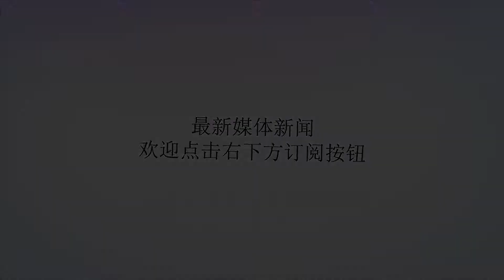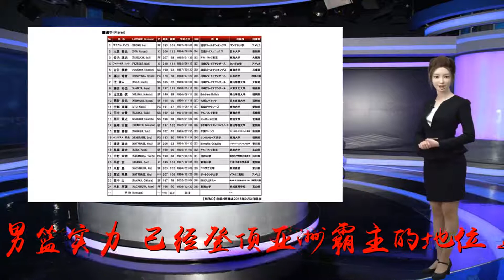中国男篮亚运会摘金不算啥？日本晒出世预赛集训名单，实力太强了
谢谢！雅加达亚运会中国篮球实现金牌包揽！中国男篮同样以全胜姿态登顶，姚明把男篮分成红队和蓝队，可以说没有全力出战亚运会，就能够摘到男篮亚运会的金牌，可是对于亚洲篮球的实力较量，中国男篮亚运会摘金不算啥？首秀2分险胜拥有克拉克森的菲律宾男篮，成为中国男篮直通亚运会金牌道路的助力，在很多人眼里并不代表中国男篮实力，已经登顶亚洲霸主的地位，这一个曾经属于中国男篮的荣耀。那些质疑者有一定道理，菲律宾男篮多名主力禁赛无缘亚运会，中国男篮不需要在淘汰赛面对韩国队，直接和伊朗队会师决赛。但是那些质疑者口中的“运气”，亦是男篮红队用实力争取，中国男篮在亚运会摘金名正言顺，含金量颇高，只是放在亚洲实力的比拼，这确实不算啥...没有什么号反驳，中国男篮距离重返亚洲霸主的地位，任重而道远吧。亚洲格局完全不一样了，日本队都有很大的实力增长，不要因为日本男篮在亚运会爆发“买春”丑闻，就小看日本男篮。亚运会4名被遣返的日本男篮，不过是日本联赛的普通球员，根本无法代表日本男篮的实力，因为本届亚运会日本男篮真正的王牌和主力军，都没有参加亚运会，不然中国男篮想要在亚运会摘金，确实不会那么轻松。9月份世预赛即将开战，日本男篮正式公布备战世预赛的24人名单，这才是日本男篮真正的实力，一眼看下去...实力太强了。日本男篮不争亚运会金牌，却要争夺男篮世界杯的名额，因为比起亚运会，日本体育目前更在意东京奥运会的培养，才会让渡边雄太前往美国和灰熊队合练。渡边雄太在今年夏季联赛走红，确实是一个实力强劲的亚洲球员。不过渡边雄太是日本纯正血统，并不是日本改变体育缺陷策略的结局，归化球员、血统改良才是日本男篮保存的王牌。法泽卡斯，这一个日本男篮球员名字映入眼帘，还有谁记得当年法泽卡斯号称“诺天王接班人”，身高211CM的法泽卡斯有过一段NBA经历，2007年刚刚经历黑八的小牛队，用唯一的选秀签拿下法泽卡斯，有意把法泽卡斯培养成为下一个诺天王。法泽卡斯没有成为库班眼里的诺天王，却不代表法泽卡斯在亚洲没有竞争力。法泽卡斯和男篮一哥易建联是同一届选秀，如今法泽卡斯来到亚洲成为日本归化球员，多少都是一种赛区实力的冲击，作为一名有经验的大个子中锋，法泽卡斯对位中国男篮内线，比起日本男篮自己的中锋，压力会更高，毕竟法泽卡斯实际上是一个美国人。另外，八村塁和八村阿莲是日本男篮血统改良的结晶，八村塁目前是NCAA的王牌球员，在最新一期的大学教练最想执教大学球员榜单，八村塁高居第8位，可见八村塁的实力有多么强，征战NBA没有任何问题。日本男篮全力冲刺世预赛，以日本男篮目前强悍的实力，在亚洲赛区拿到一个男篮世界杯的名额，完全能够用“锁定”来形容。另外，澳大利亚拿到一个名额同样没有问题，后面的名额就要留给中国男篮、韩国男篮、菲律宾男篮、伊朗队来争夺了，中国男篮想要在世预赛出现仍不会太乐观，即便拿到了亚运会金牌。不过，中国男篮仍有好消息，克拉克森不会出现在世预赛，只是中国男篮到底谁来做世预赛的主教练？